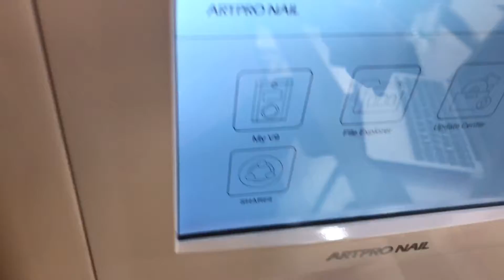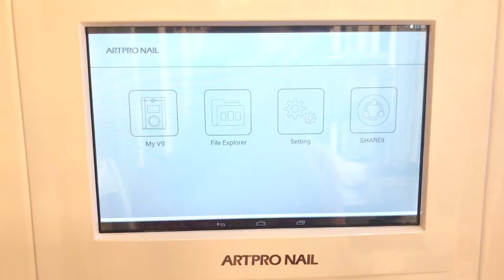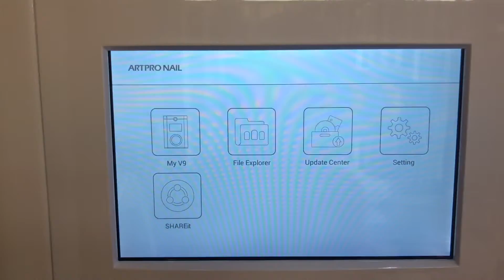V9 軟件更新 V9 software update